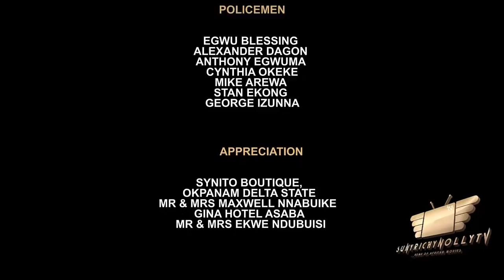A GOOD BAD WIFE SEASON 4 (New Movie) UJU OKOLI 2021 Latest Nigerian Nollywood Movie 720p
A GOOD BAD WIFE
"A GOOD BAD WIFE" When the wife becomes the bread winner...